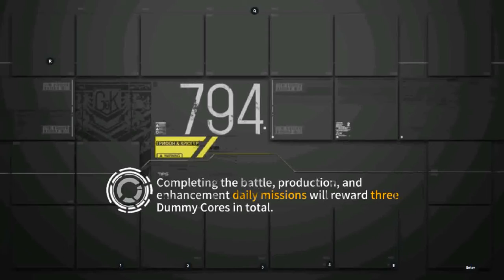[Girls' Frontline] Shattered Connexion Intangible Sigh I EX - S-ranking Objective 1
So, more zombies to fight, eh? Nothing new here, you already know the drill.

Do note that the 143k and 168k Zombie boss mobs can be difficult to fight, due to the huge amount of zombies accompanying the boss. The trick to avoiding them is to not blow up Rubble 3 on turn 3 - let the Zombie boss move away so that you have a path straight to the enemy Command Post. Then, destroy Rubble 3 on turn 4 and go straight to the enemy Command Post.